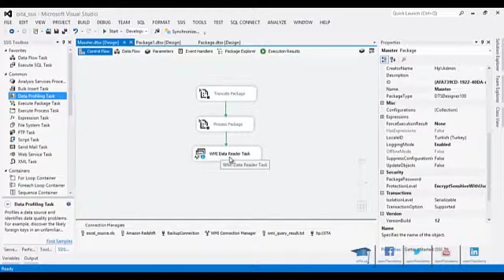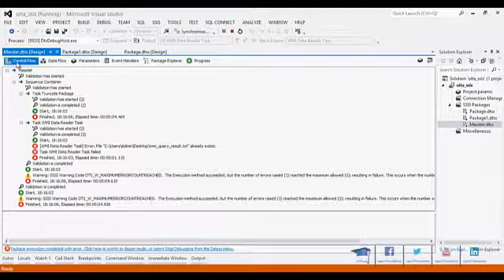SSIS - Sequence Containers (tr)